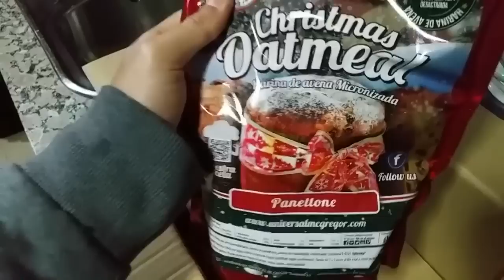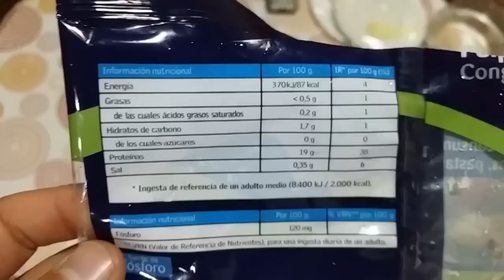#157 / VLOG SEMANAL NAVIDEÑO / CANIVILLE, DOBLES SESIONES, MUCHA COMIDA Y ESTRÉS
Seguimos con mi periplo de estas vacaciones locas en mi pueblo natal. Disfrutando mucho, como véis, aunque el cansancio empieza a hacer mella con tantas cosas encima y tan poco descanso. ¡Pero me lo estoy pasando genial!